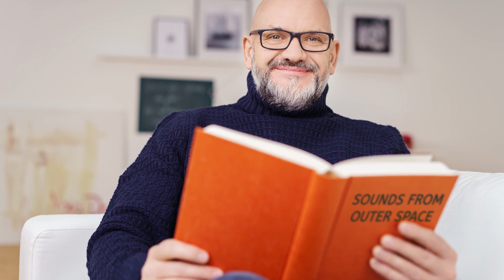Librarians - Beginning Social Studies 1 for Kids!